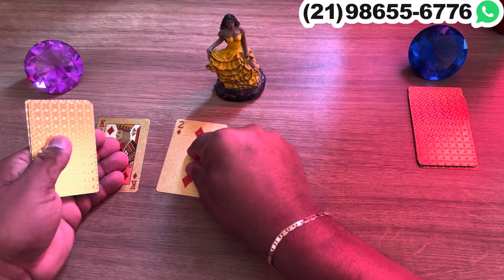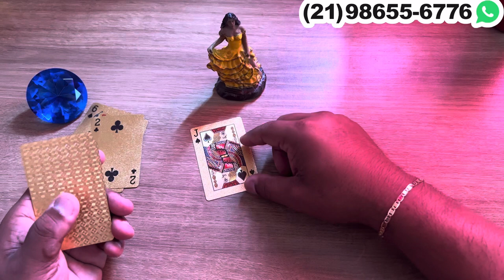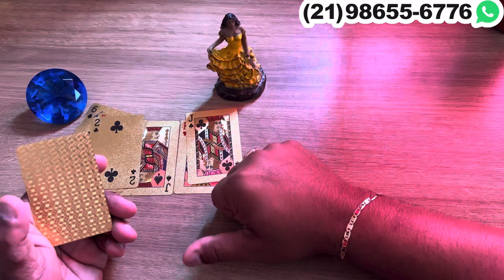✨ POMBA GIRA CIGANA QUER FALAR COM VOCÊ!, REVELAÇÃO DA POMBA GIRA! | Tarot Responde